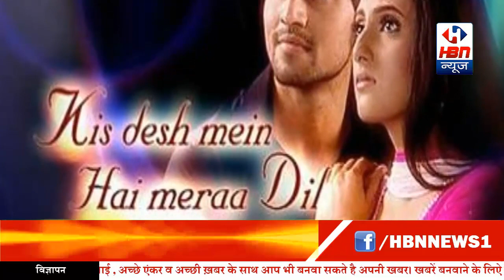जाने सुशांत सिंह राजपूत के सुसाइड से जुडी हर एक जानकारी | HBN News